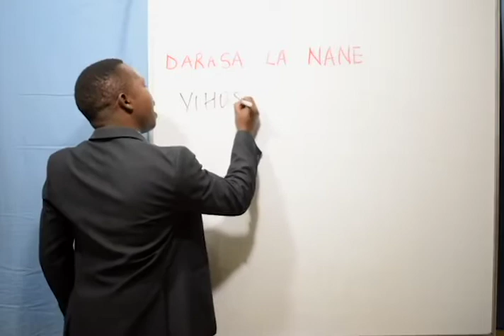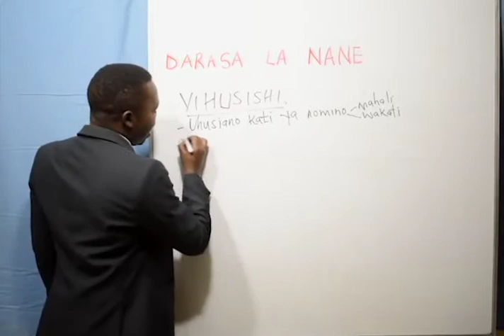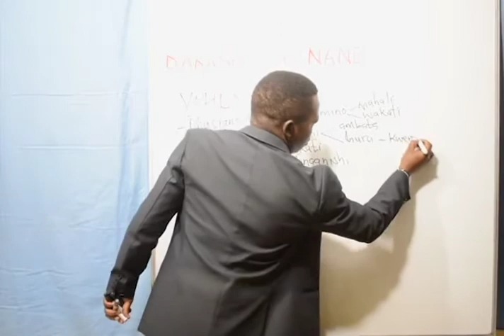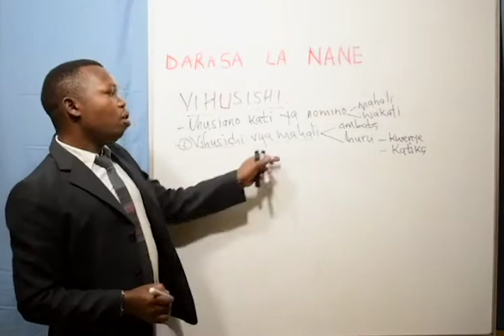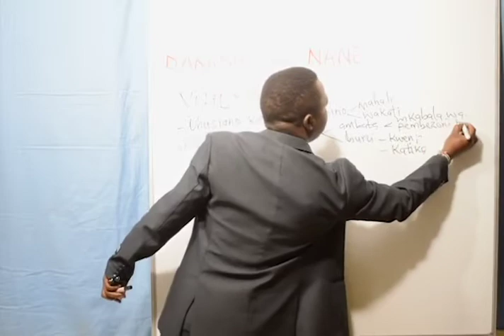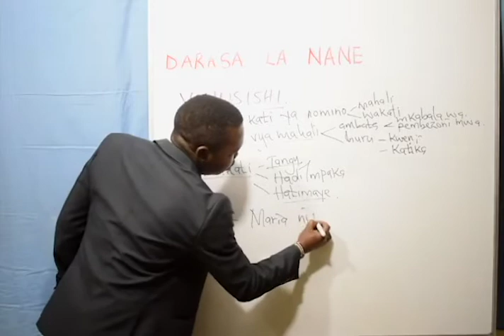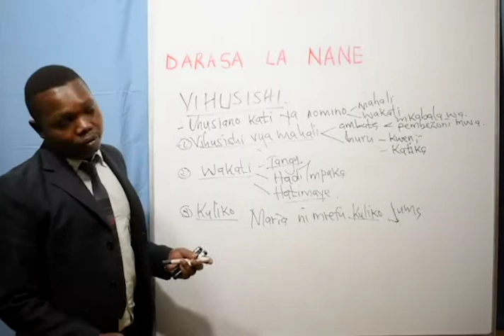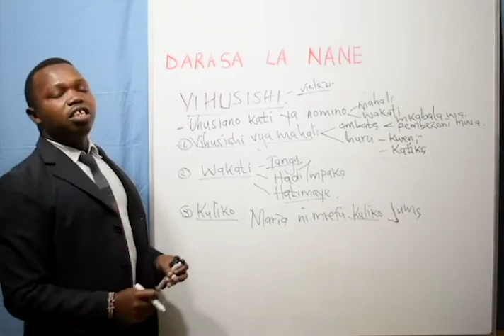Class 8 - Kiswahili (Vihusishi )